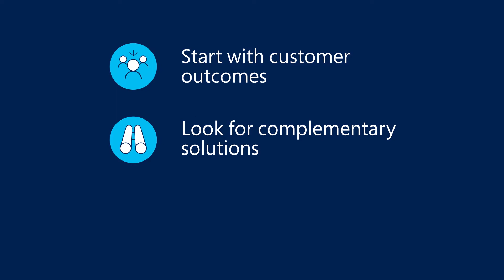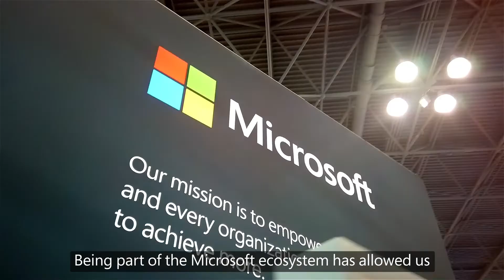US Partner Success Attribute #4: Leverage the Ecosystem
VP of Partner Services, David Smith, shares what he's learned about US Partner Success Attribute number 4: Leverage the Ecosystem.